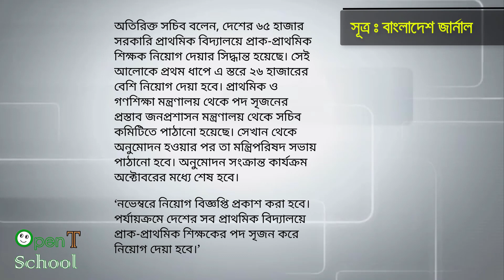Primary Job Circular || 26 thousand Primary Teachers will be appointed in November 2019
Primary Job Circular in Bangladesh || 26 thousand Primary Teachers will be appointed in November 2019 ||